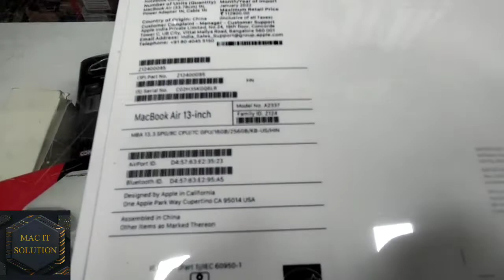Unboxing of apple Macbook air M1 chip model no.A2337 16gb Ram 256gb SSD